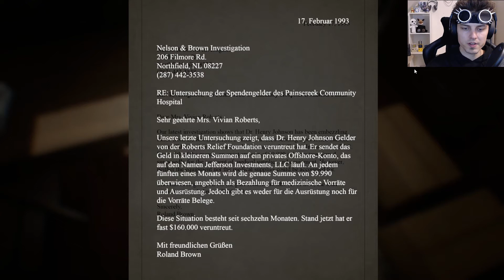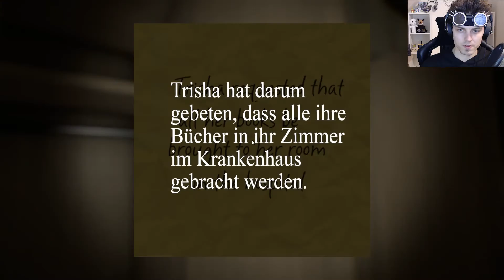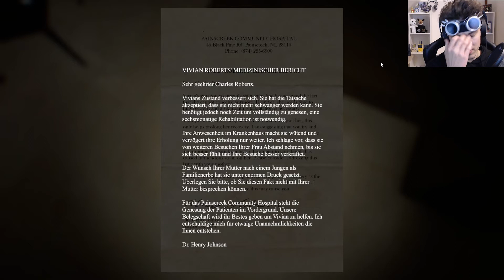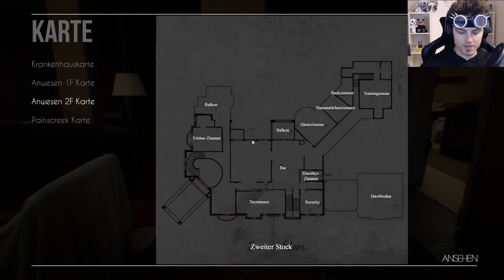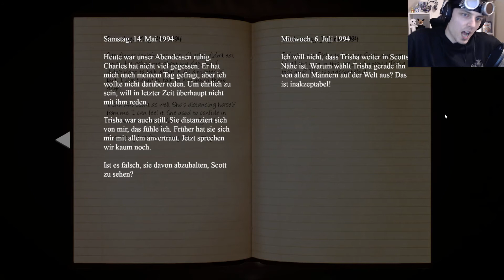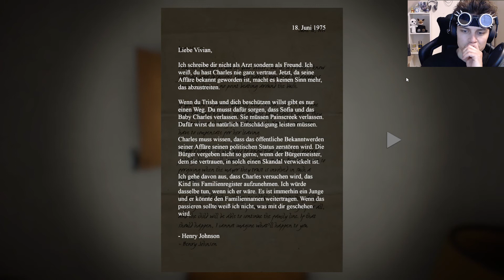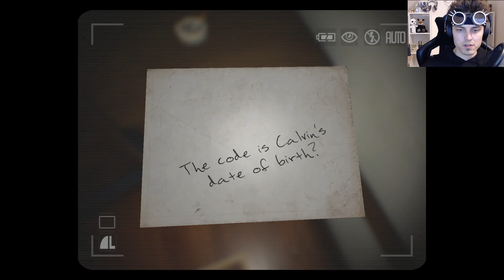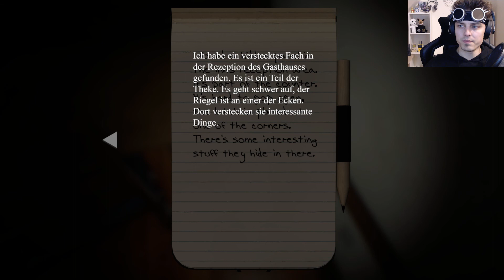The Painscreek Killings #09 [deutsch] [HD] - Erkenntnis!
- The Painscreek Kiilings -
Storylastiges Murder-Mystery Spiel von EQ Studios

- Let's Play -
Stimme: Kidma

- Das Spiel -
Du bist Janet, eine junge aufstrebende Journalistin und dein Redakteur hat dich mit der Untersuchung einer einst lebhaften Stadt beauftragt. Mit den Informationen, die die Medien über die Tode der Stadtbewohner veröffentlicht haben, betrittst du die Stadt in der Hoffnung, eine interessante Story schreiben zu können, nur um Geheimnisse zu lüften, die auf ewig geheim bleiben sollten.
The Painscreek Killings nutzt die Mechaniken eines Walking Simulators, geht jedoch einen Schritt weiter und lässt den Spieler nachdenken. Es simuliert echte Untersuchungen mit detektivartigen Puzzlen und nimmt dich dabei nicht an die Hand, sondern erlaubt dir, dich dort umzusehen wo dich deine Untersuchungen hinführen. Eine fesselnde Story wartet darauf, von dir entdeckt zu werden. Das Spiel ermutigt dich, dich genauestens umzusehen, Hinweise zu sammeln, die dich bei deiner Untersuchung voranbringen und Beweise zu finden um die Wahrheit über die Morde aufzudecken. Es gibt keine Questmarker und kein Hilfesystem, die dich bei deiner Reise unterstützen. Du wirst nachdenken, die Punkte verbinden und die Teile zusammensetzen müssen, wie ein richtiger Ermittler.